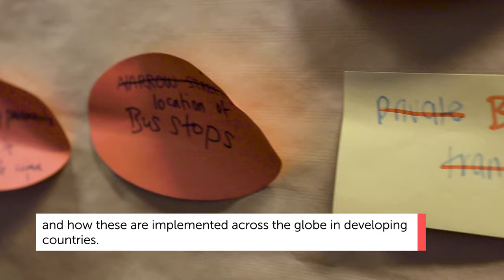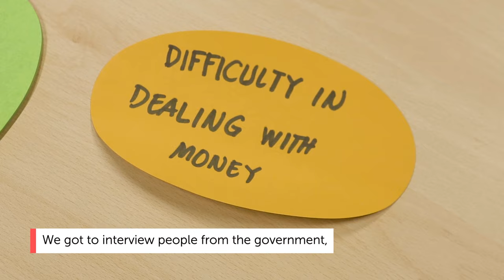Study Urban Management and Development at IHS!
The MSc in Urban Management and Development is a 12-month English-taught programme offered in six specialisation tracks. This structure allows IHS students to specialise within their chosen field whilst benefiting from a broader understanding of sustainable urban management offered at IHS.